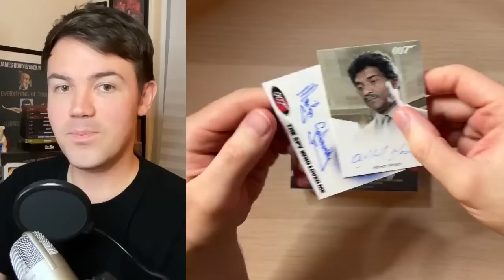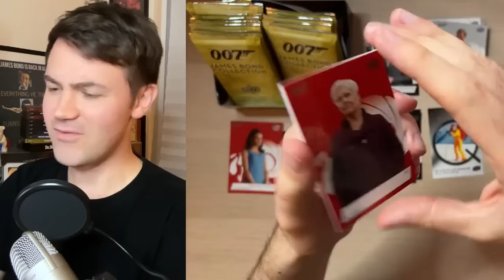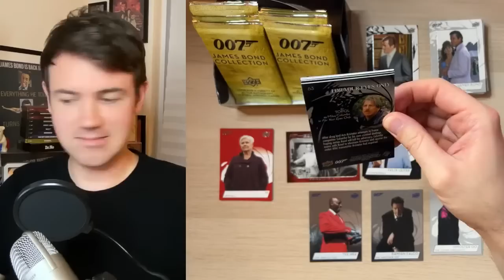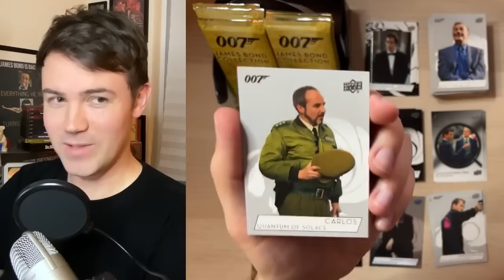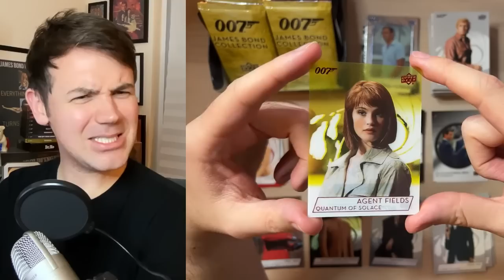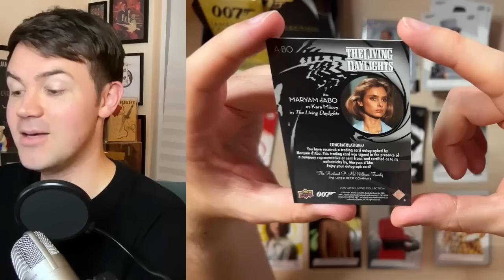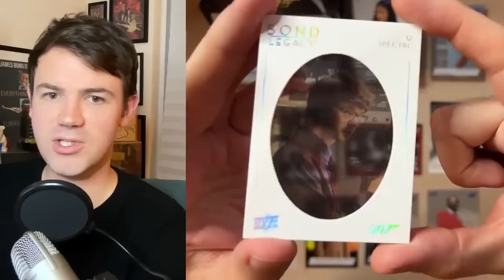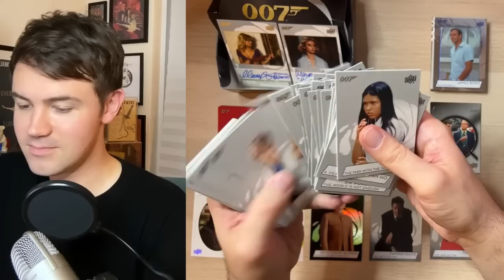LIVE UNBOXING | 007 Upper Deck Trading Cards | INCLUDES AUTOGRAPHED CARDS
Join me as I once again tera my way through an entire unopened box of James Bond trading cards! These boxes (I believe) each contain two autographed cards as well as other special cards that I'm keen to discover!